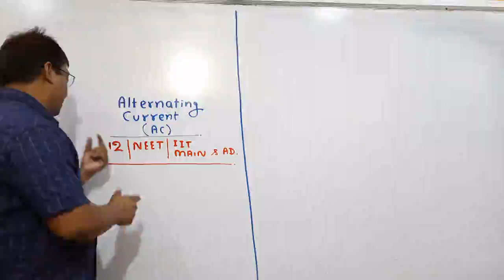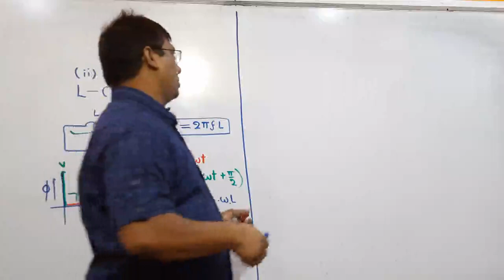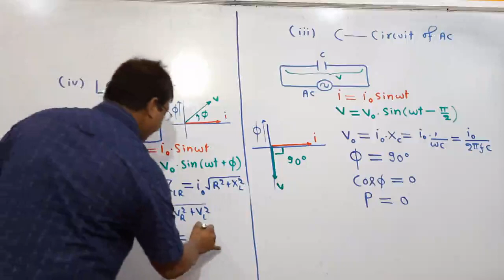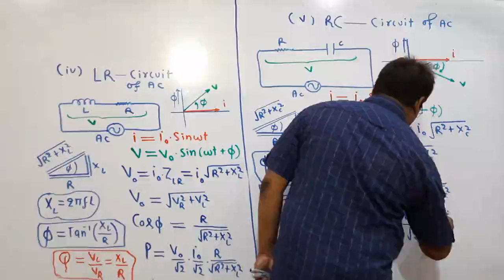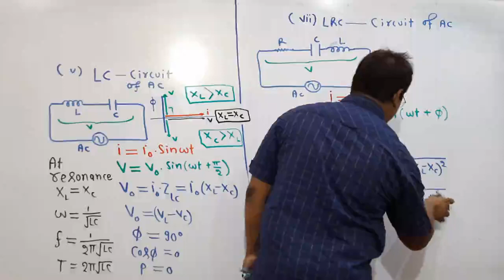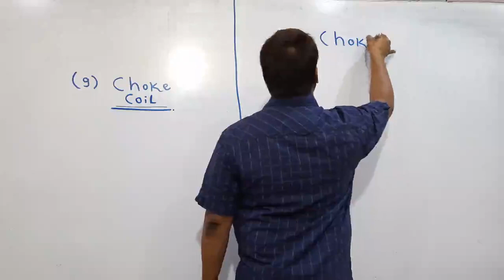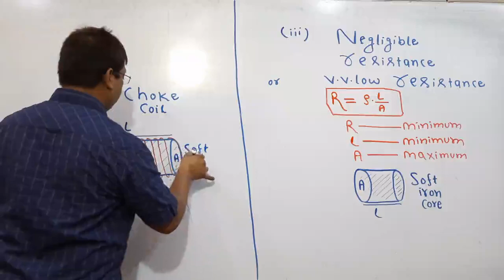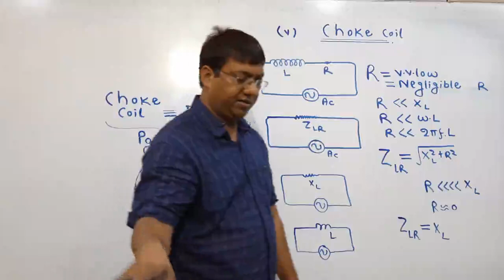Alternating Current_Lecture_8_A.C._Physics _NCERT_Board_NEET_IIT-JEE(Mains&Advance)